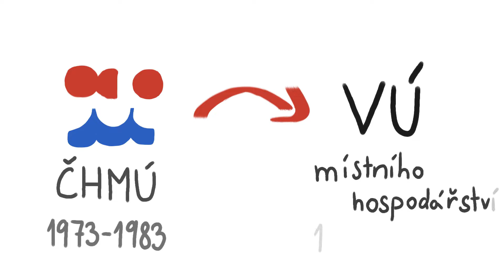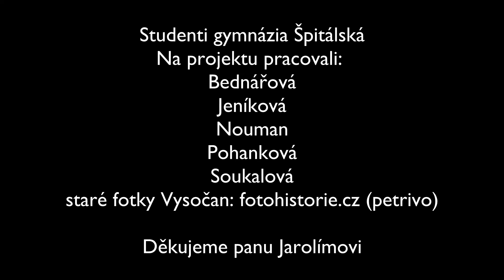Jan Jarolím: Animace